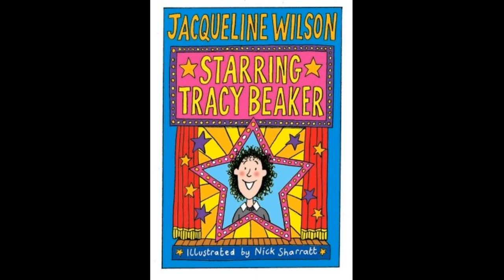Starring Tracy Beaker part 7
Starring tracy beaker by Jacquline Wilson  audiobook